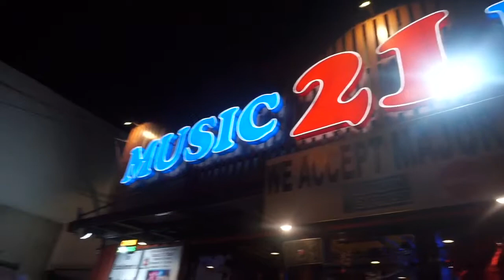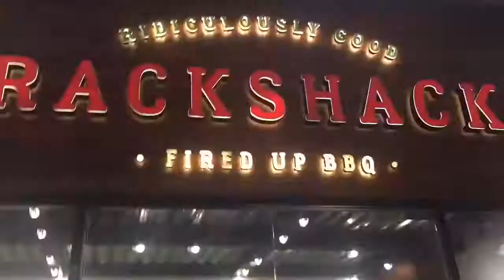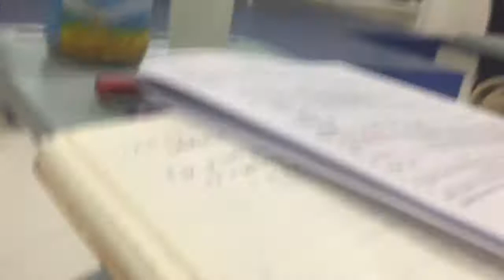February Vlog • Ched Manansala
I know I’m 2 months late to upload this, but here’s a recap of my February. Tbh, I really wasn’t able to vlog that much, days went by so fast!! But I was able to spent it with my luvs. 💜